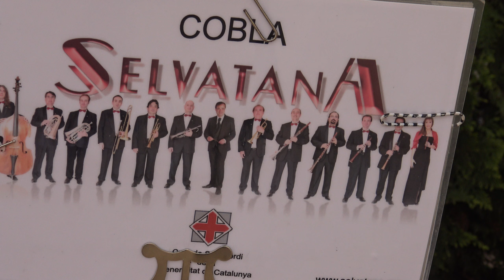Ballada de Sardanes per la Fira de Maig 2018 Alguaire, amb la Cobla Orquestra Selvatana